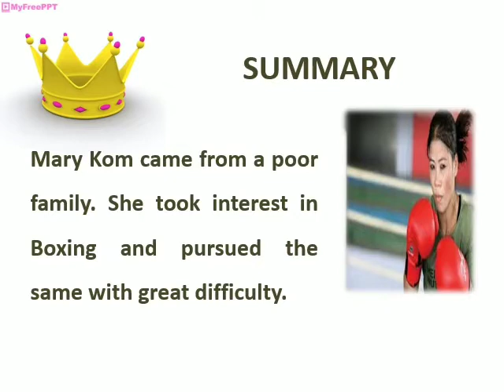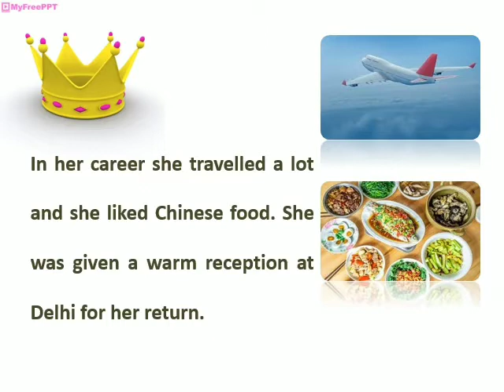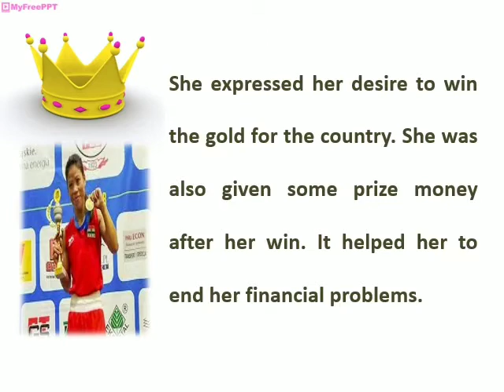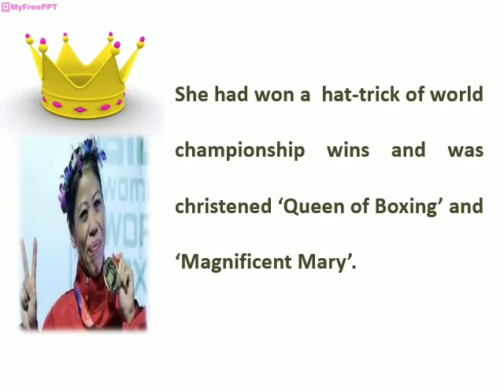11 - English - Unit 2 - Prose - Queen of boxing - Mr.Britto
11 -  English - Unit 2 - Prose - Queen of boxing - Mr.Britto (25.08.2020)